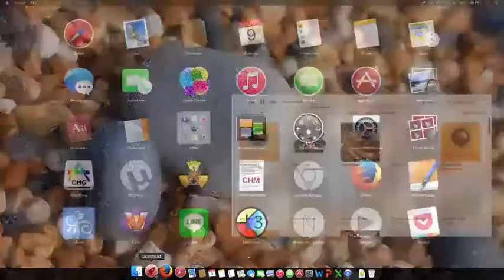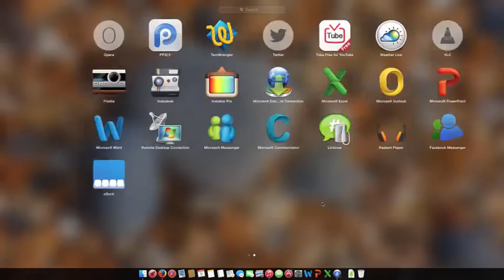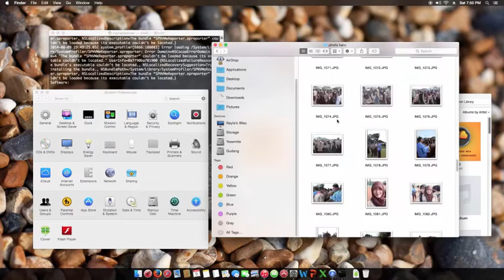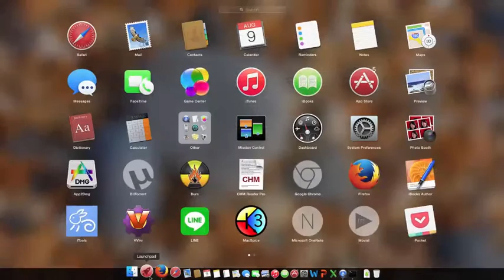OSX Yosemite 10.10 DP4 on PC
OSX Yosemite 10.10 DP4
on Gigabyte  Motherboard
3.39 GHz Intel Core i3
8 GB 1333 MHz DDR3
AMD Radeon HD 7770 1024 MB